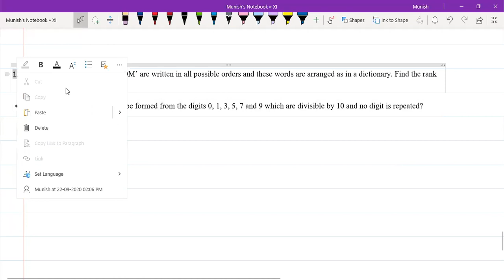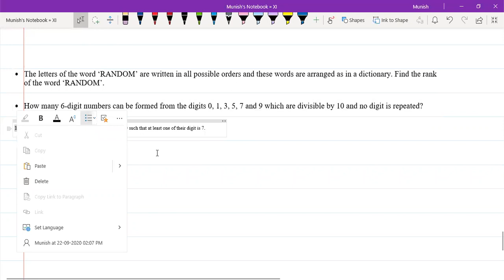Revision Lec12 | Munish Sir | PnC | Syllabus Batch XI | 22nd Sept